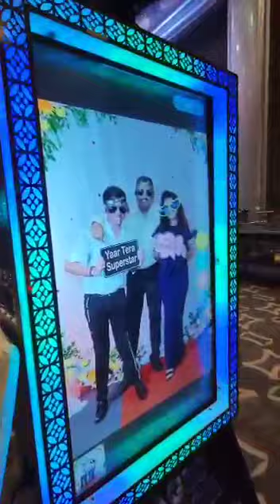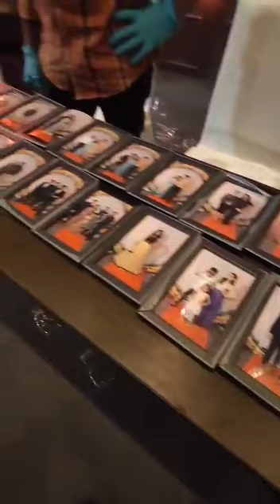Live photo printing wedding